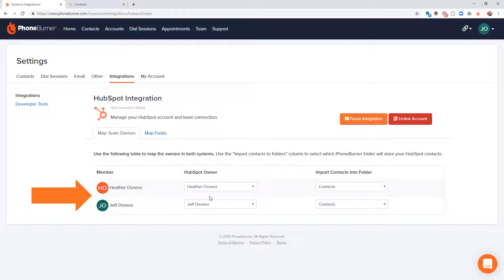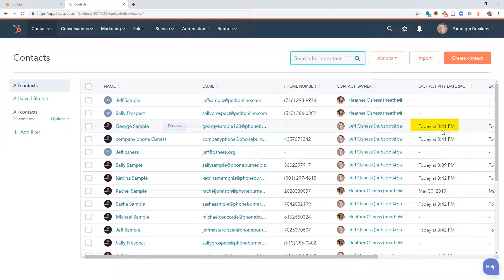Hubspot Dialer: Get More Done in Less Time, with PhoneBurner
Dial 60-80 HubSpot contacts per hour and have up to 4x more live conversations. PhoneBurner power dials your leads, delivers clear and instant connections (no awkward pause), and puts tedious workflows on autopilot. Use any phone to make calls. Contact records are automatically updated in HubSpot.